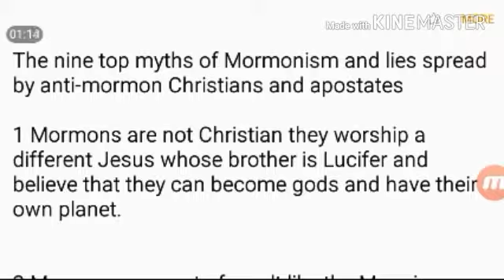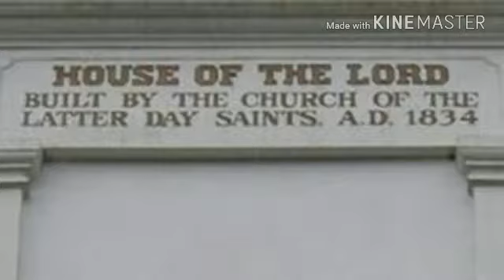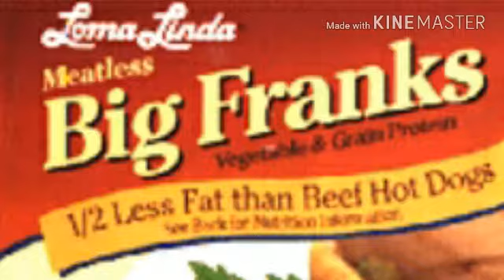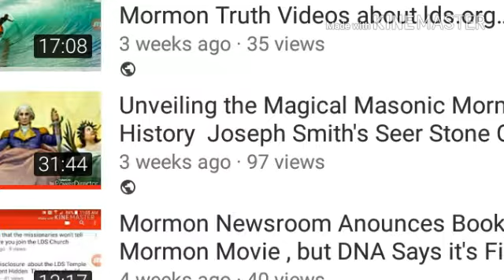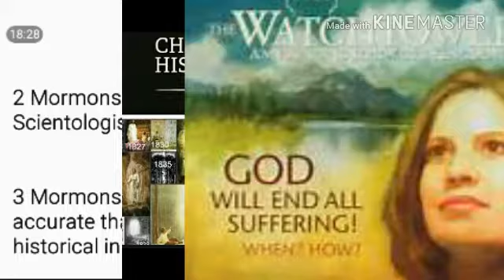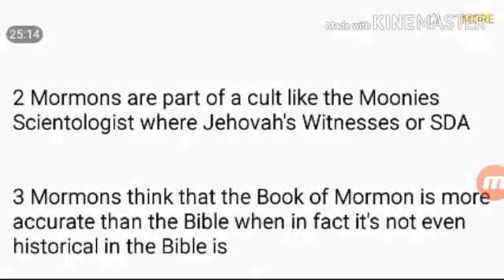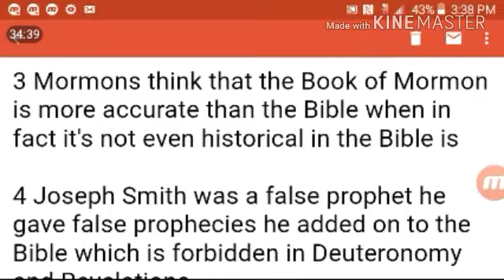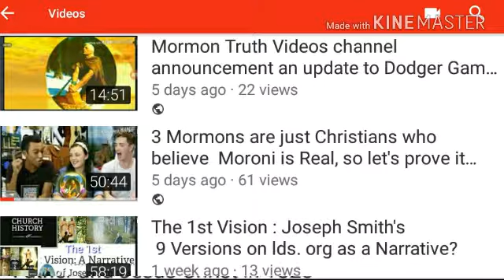9 myths of Mormonism anti-mormon propaganda told by Christians and apostates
..The 9 top Myths of Mormonism , and lies spread by Anti-Mormon Christians and Apostates featured

In these 2 Videos  will Confront these Accusations which Mormonism is accused of by Anti-mormon  Christians and Apostates,  & see what the Truth of the matter is 1 by 1.

This is part 1 of 2 Video Segments on these 9 issues

 Several of which have Gospel Topics Essays devoted to them by the Church's Apologetics crew.

1.  Mormons are not Christian, .and they worship a different Jesus whose brother is Lucifer , and they  believe that they can become gods and have their own planet.

2. Mormons are part of a Cult like the Moonies, Scientologists , Jehovah's Witnesses or SDA

3 Mormons think that the Book of Mormon is more accurate than the Bible, when in fact it's not even historical and  the Bible is...Right?

4. Joseph Smith was a false prophet , he gave false prophecies he added on to the Bible which is forbidden in Deuteronomy and the Book of  Revelations.

5. Joseph Smith produced other false scripture such as the book of Abraham.

6.
Joseph Smith falsely claimed to see God the Father and Jesus Christ in 1820.

7. Joseph Smith was an adulterer, and polygamist and lied about it.

8.  Prophets from the time of Brigham Young through Spencer Kimball were racists and God doesn't like that anymore.

9. Today's prophets are dishonest ,and are occult Luciferians and practice devil worship in the temple,  patterned after the Freemason's Luciferian rituals

9 Myths of Mormonism Part 1  of 2  and the Lies spread  by Anti-Mormon Christians & Apostates mtv

Examining the Theology of the Plan of Salvation for the Church of Jesus Christ of Latter-day Saints